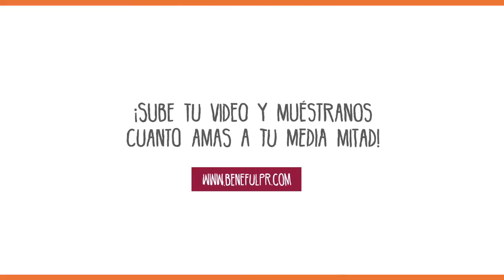Mi Otra Mitad Beneful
Beneful® presenta “Mi Otra Mitad” protagonizado por el gran actor canino Ingo, la otra mitad de la cantante Tisuby. Contágiate de alegría y...¡¡¡Muéstranos cuánto amas a Tu Media Mitad!!! y participa. Tu Otra Mitad podría ser nuestra próxima estrella Beneful®

Escucha la canción completa en iTunes, o Spotify.
Conoce más sobre la artista aquí YouTube.com/Tisuby